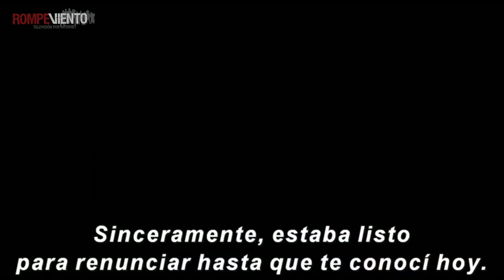Santos Cómics - Carol Danvers, la Capitana Marvel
La nave de la imaginación nos lleva a surcar el espacio interestelar con Carol Danvers, la Capitana Marvel, una de las primeras superheroínas declaradamente feministas de los cómics.

¡No te pierdas Santos Cómics con Martín Arceo, columnista de La Jornada!